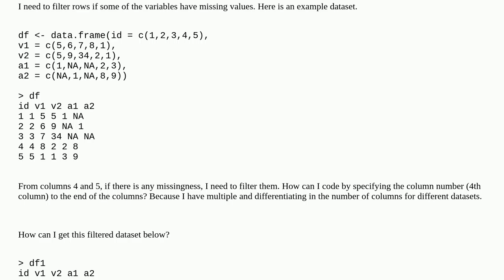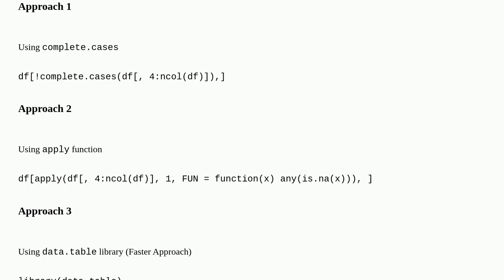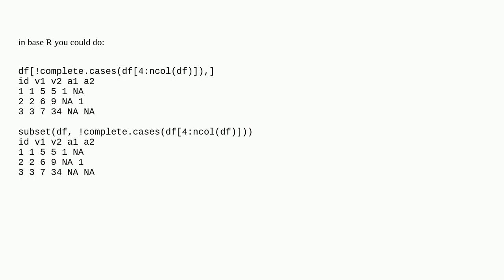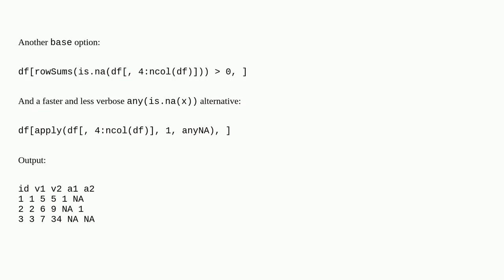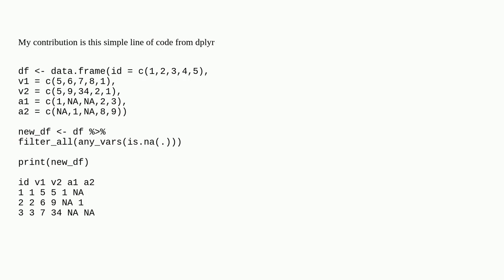Filter rows for specific columns in R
A special thanks goes out to the community

  filter r